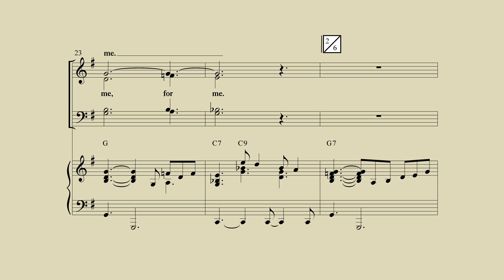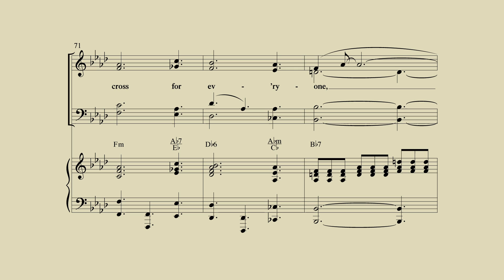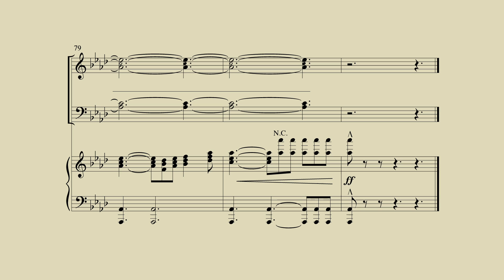Must Jesus Bear The Cross Alone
This is the digital reading session of Must Jesus Bear The Cross Alone by Marty Parks